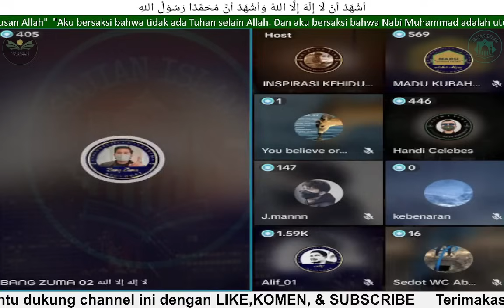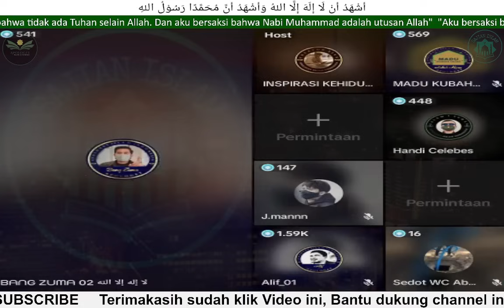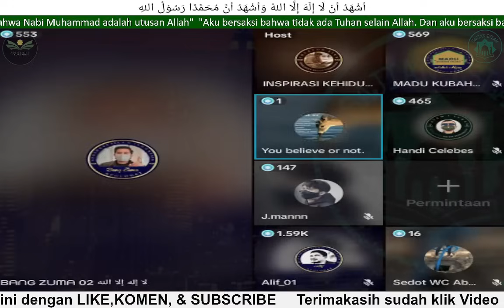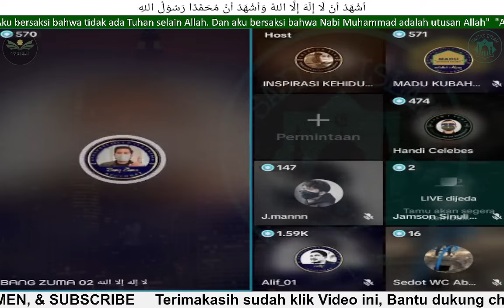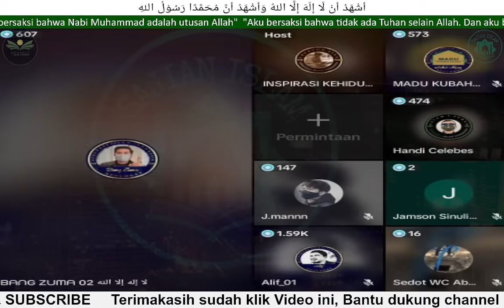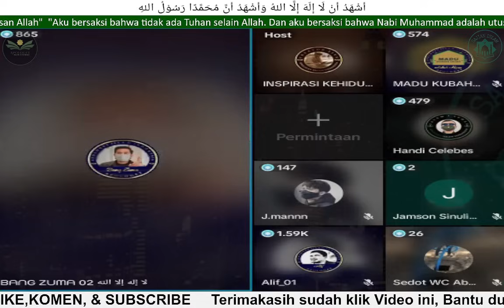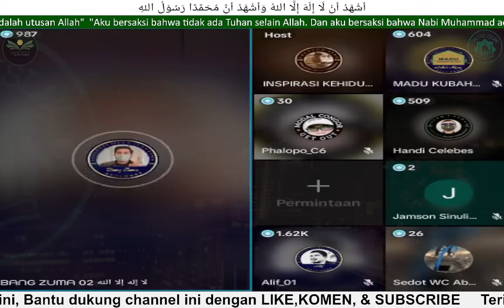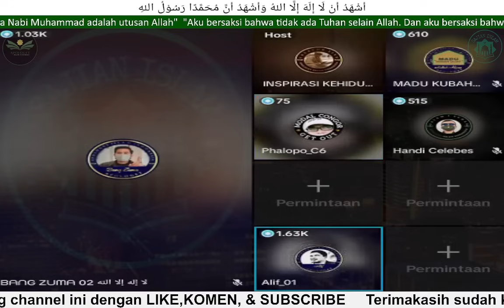GEGHEER‼️SIAPA YANG MENCABUT NYAWA YESUS ??